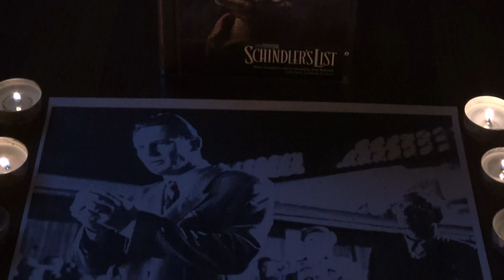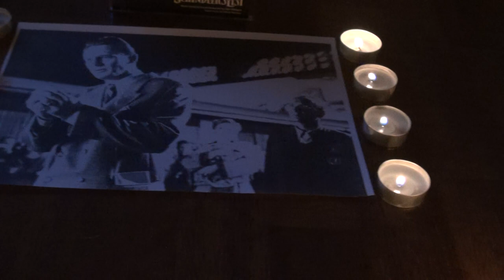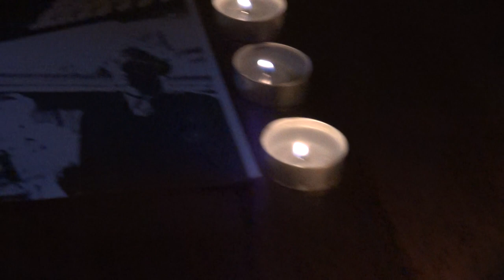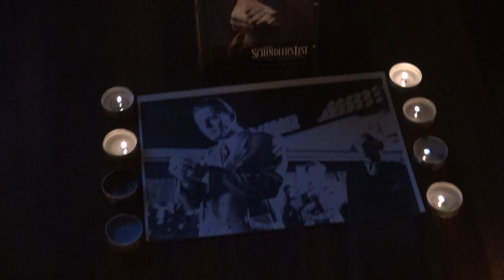2200 Schindlers List 292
The fourth John Williams takes a graver situation and one that still echoes even today, Its Krakow in the second world war and the Krakow Ghetto is filling up with jews, Oskar Schindler however has recently arrived and hopes to make fame and fortune, bribing a few officials he gets a factory and makes enamelware. Tapping Itzhak Stern a jewish official with contacts on the black market, he works with Schindler to make the factory a success, whilst also bringing in jewish workers and their families at the same time. The SS though aren’t faraway Amon Goth arrives at Krakow to oversee the Plaszow prison camp. He directly orders the ghetto liquidated and 2,000 others are massacred. Schindler himself is appalled, And decides to keep tabs on his workers with a possible solution ahead.

As things move on his workers in the camp end up being in a sub camp, Schindler creating that so he can keep tabs on them whilst bribing Goth, to keep the SS off his workers. And also trying to avoid him shooting the occasional one on a morning, however the war isn’t going that well and despite his best efforts to protect them, Goth gets orders to move all the Plaszow workers to Auschwitz. Despite doing his outlying best for the Nazis as a front, this horrifies Schindler as he knows that’s a one major death sentence. He trying to elect a new factory for them in Brunnitz near his family home. A big bribe now makes things right listing 1100 names Stern calling it life holding the list up to Schindler  But in the transport, the families do end up at Brunnitz minus the women and kids. They transferred to Auschwitz.Scindler steps in again and hassles Rudolf Hoss until he gets his woman and children, this costing another huge bribe. Over the next seven months he orders all SSpeople away from the factory and continues to bribe the Nazis keeping them away. The war ends as his money finally runs out. Fearing the Russians arriving and taking him prisoner he bids goodbye to his workers who tried painfully to keep safe. His workers give him a signed statement attesting to his role in saving them, they give him a ring which reads ‘whoever saves one life saves the world  entire’  This too much for Schindler as he bids a final goodbye. The Russians arrive the next morning and the Jewish workers are now free.

The main score to it has a beautiful melody almost a sorrowful one, the secondary one rememberances also in the same vein. These you remember time and time again. Schindlers workforce on the other hand has a  conspiratorial  mood and conveys the workers under pressure and under watch.  Auschwitz-Birkenau has some of the most scariest bits however and John certainly touched souls with that one, its so cold and cruel in a way it echoes the cruelty of what happened even more. The flipside is Give me youre names where the violin weaves around the orchestra coupled with the main theme. The main theme repeated at the end to give a final note to one film that still to this day leaves a lump in youre throat. Tastefully done, with impeccable taste and care to the subject matter.

Music composed by John Williams and (C) remains with him , and the label concerned. (C) RCT 2023 for images and seq.